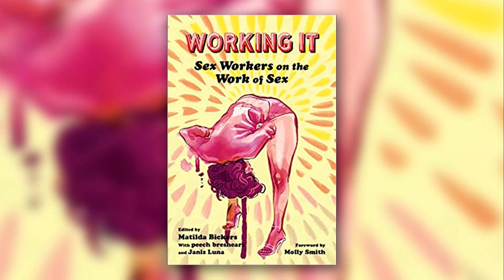Working It - Jelena Vermilion on CHCH News' Morning Live with Annette Hamm - March 28, 2023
Thank you to to Annettte Hamm of ‎‎@CHCHNews11  for having me on the Morning Live show to speak about my contributions to the new book Working It